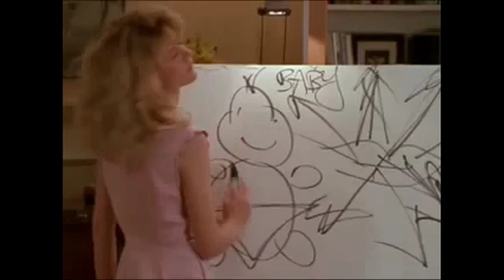Six Words to Improve Any Relationship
Join Pastor Robyn at Church of the Shepherd for a series you don't want to miss starting August 10 and running through August 25. Six Words to Improve Any Relationship all starts here. Worship Saturdays 5 p.m. and Sundays 9:15 and 10:45 a.m. Also live online streams available Sunday morning worship.